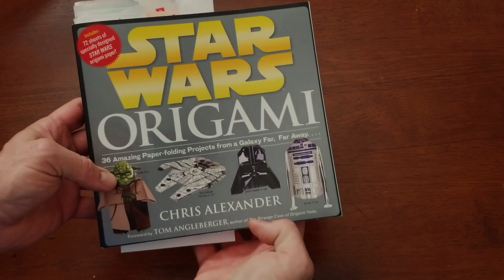Origami Star Wars Naboo Starfighter - Slow Tutorial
In this video, I will show you how to fold the Star Wars "Naboo Starfighter" step by step.
This is the slow tutorial.

This model was designed by Chris Alexander